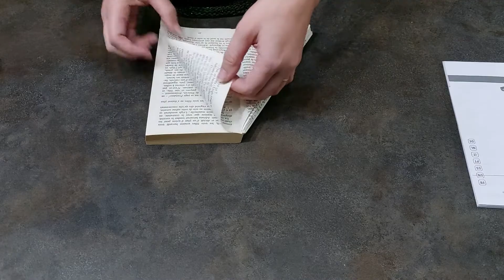5 décos de noël à faire soi même [RECUP 0€]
Dans cette vidéo je vous présente la fabrication de 5 différentes décorations de noël.

Ces décorations de noël très économiques sont réalisées à 100% avec de la récup.

Ce tutoriel "Do it yourself" est très simple à réaliser. Cela peut aussi être une activité à faire avec un enfants.

Si cette vidéo vous a plu n’hésitez pas à liker 👍
Et à activer la cloche pour être informé de la publication de nos nouvelles vidéos hebdomadaires 🔔*

Musique proposé par :
Free Music